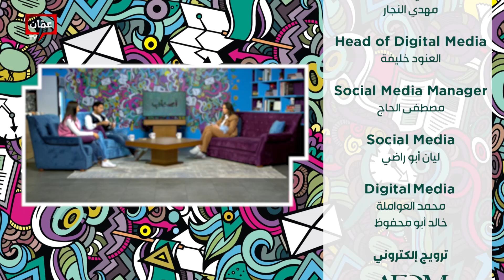كيفية التعامل مع المواقف الصعبة - أصحاب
كيفية التعامل مع المواقف الصعبة

 حلقة تتحدث عن المواقف الصعبة التي يمر بها الاشخاص خلال حياتهم اليومية
 وكيفية التعامل مع تلك المواقف , تستعرض الحلقة المواضيع المتنوعة والمقابلات ومع المختصين

بالإضافة لعرض فقرات:

00:00 البداية
14:39 ضحايا ملاعب كرة القدم
24:26 ضيفنا العزيز
34:36 لبسة بأقل التكاليف

يتناول برنامج أصحاب مواضيع وأخبار وقصص نجاح من واقعنا والعالم، أيضاً يضم تقارير وفقرات منوعة من الرياضة، الأزياء، الجمال، الفنون، التكنوليوجيا، السيارات،   المسرح، المطاعم، أخبار السوشال ميديا وكل ما يهم الشباب.

أصحاب، برنامج شبابي، يأتيكم أيام الأحد والإثنين والثلاثاء، الساعة 7 مساءً على شاشة AmmanTV، يقدمه؛ هبة ابريوش "هبة العسل"،خالد لبيب، عمر الضمور ودانا الخليل.